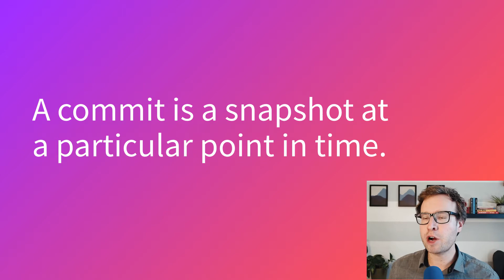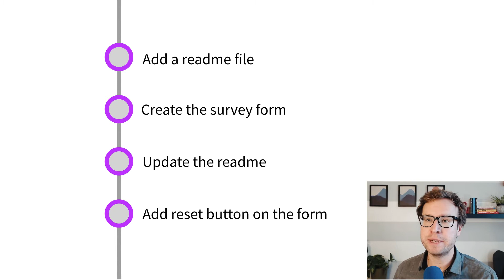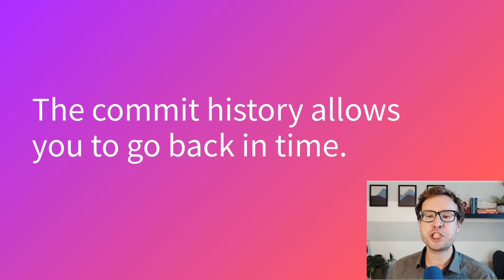What are Git commits and how do they work?